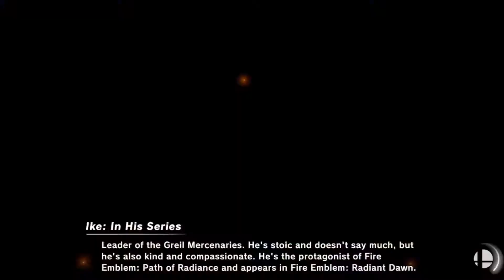Frozen Fight Night #17 Benja Ike